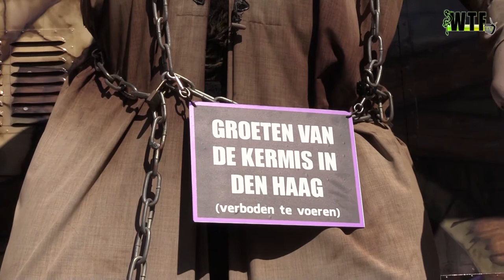Koningskermis op het Malieveld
Het is weer kermis in Den Haag!

Wij gingen er uiteraard langs om te kijken wat er allemaal staat en hoe de prikkelarme dag is georganiseerd.
Ook hebben wij een quiz ronde gedaan met bezoekers om te kijken wat zij allemaal weten over de kermis.

De kermis is nog tot 29 april dus ga zeker nog even kijken!